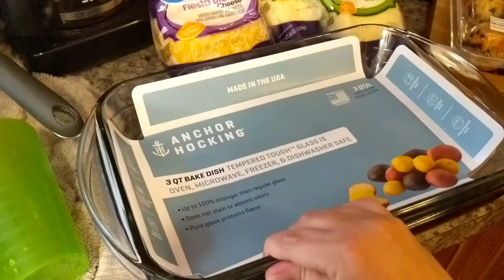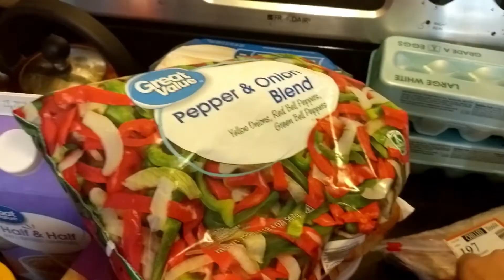youtube video #-thqE3ZRkJ0